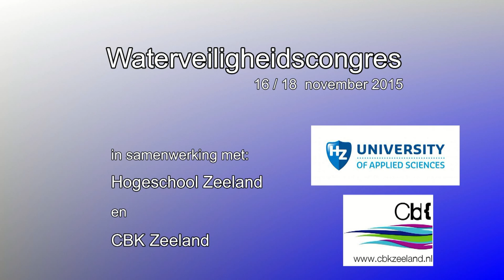Waterveiligheidscongres 2015 Marc Walraven